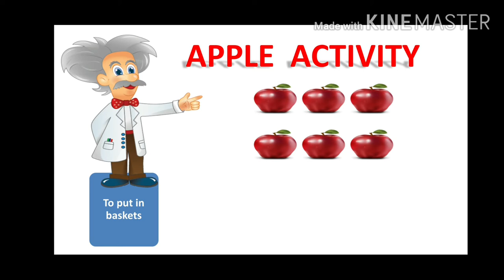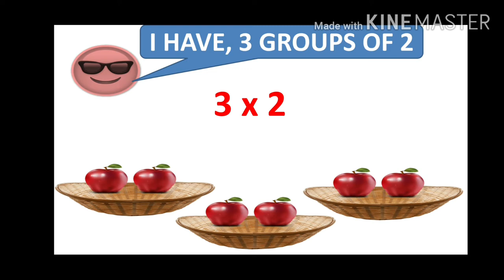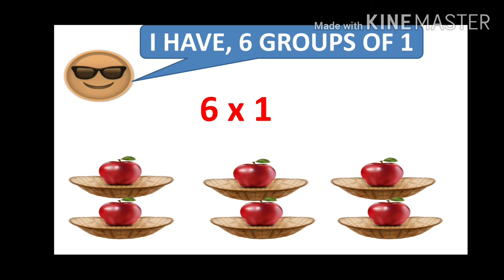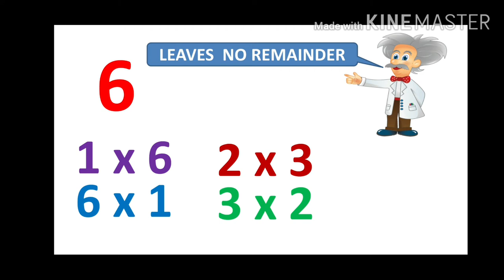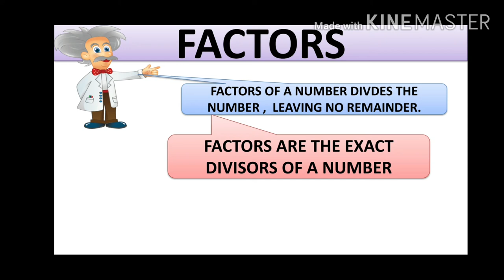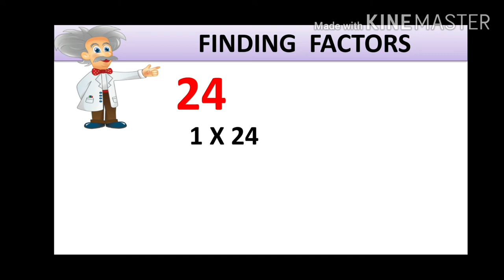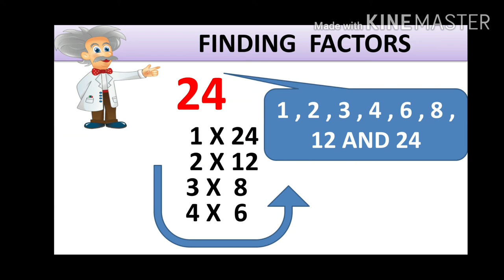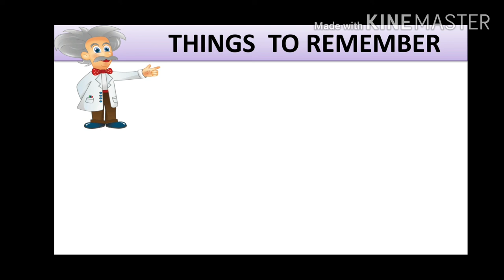Understanding factors made easy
this video helps you to understand the concept of factors and its properties